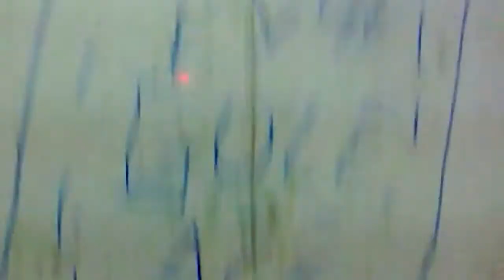Kllo - Walls To Build Mall Grab Remix (Video)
Mi beshe kef da napram spot4e
Videata se zemeni od Ivan Litoski, Sasho Prvulovik i od Orbis neshto ima

Pesnata mi ja pushtija od anglija